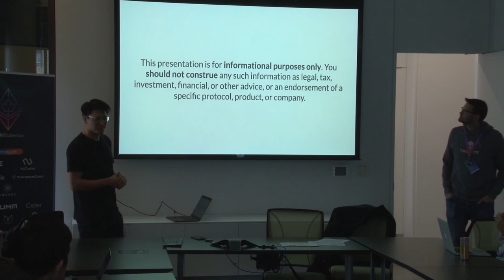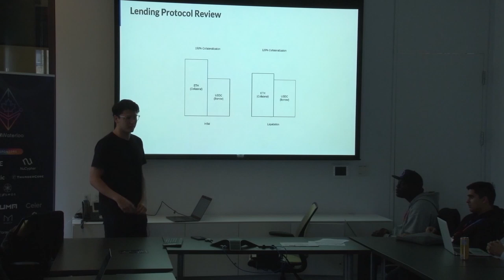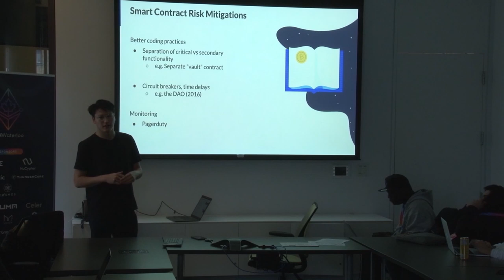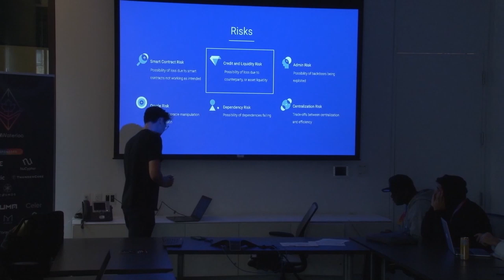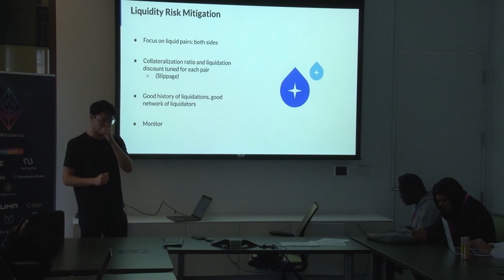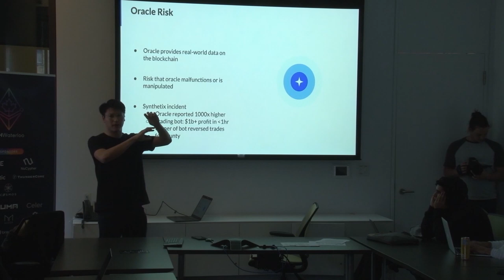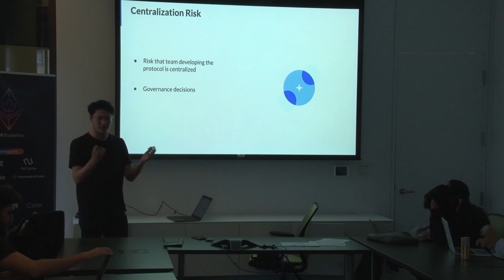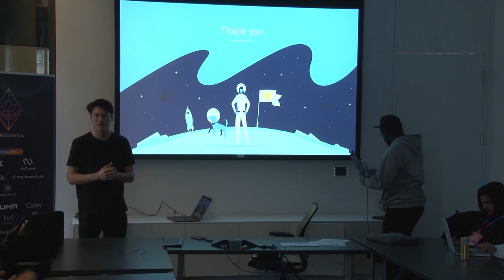What you should consider before putting millions into DeFi - Daniel Que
What you should consider before putting millions into DeFi
with Daniel Que from Coinbase